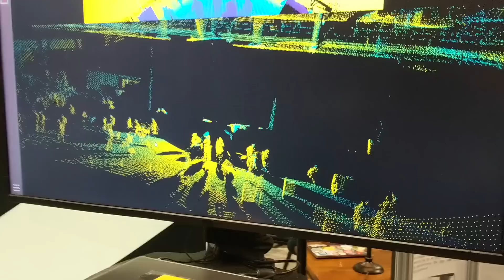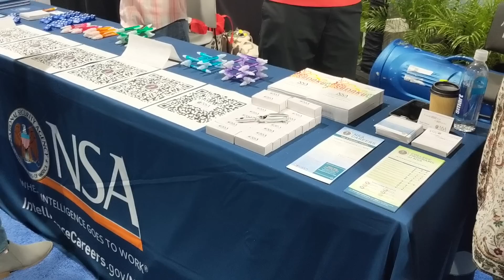Talking to companies at ICML19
A short rant on sponsor companies at ICML and how to talk to them.